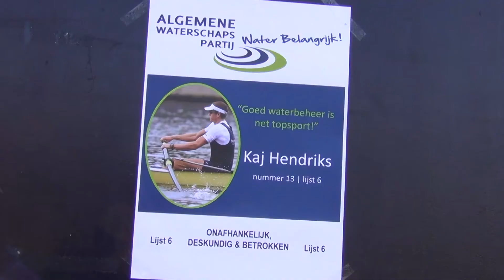De Algemene WaterschapsPartij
Wereldkampioen roeien Kai Hendriks voert vandaag aktie op het Merwedekanaal in Utrecht voor schoon recreatiewater.Hendriks is lijstduwer voor de Algemene WaterschapsPartij en lid van roeivereniging Triton.De AWP will aandacht vragen voor de waterschapsverkiezingen.